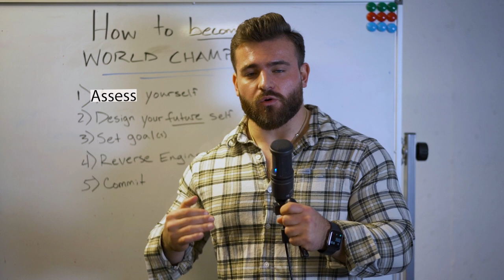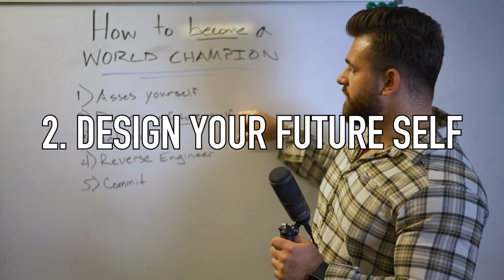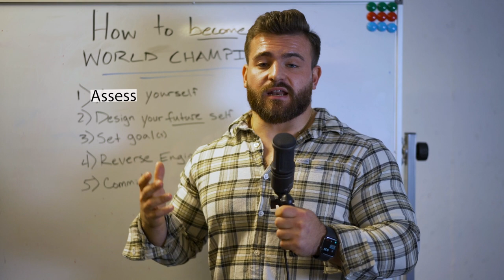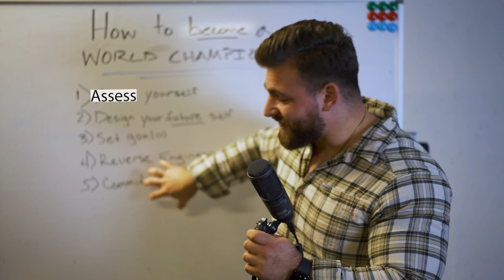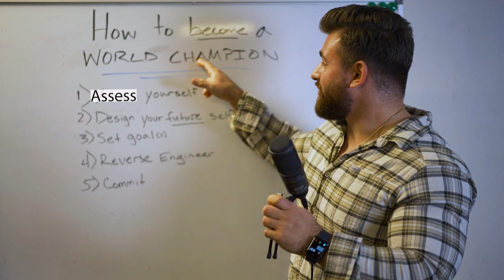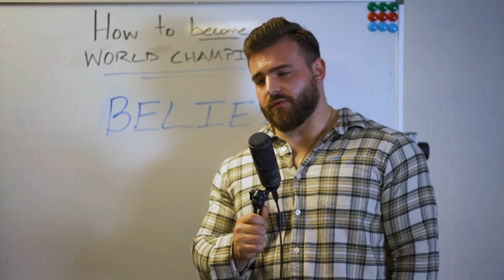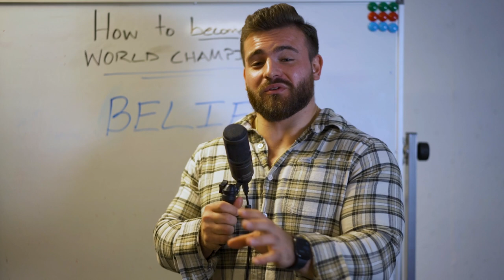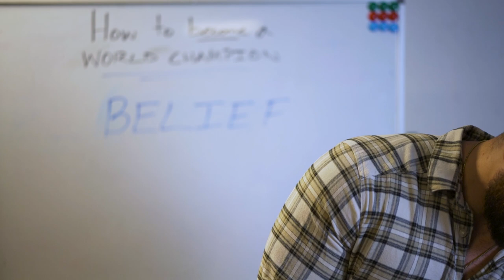5 SIMPLE Steps to becoming the STRONGEST in the WORLD!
2 1/2 years ago I made up my mind to become a World Champion...exactly 1 month ago I flew to Sweden and became an IPF Powerlifting World Champion in the 93kg JR class, and this is how I did it.

Timestamps:
00:00 Intro to video
01:34 Step 1: Assess yourself
03:48 Step 2: Design your future self
05:50 Step 3: Set goal(s)
07:35 Step 4: Reverse Engineer
10:05 Step 5: Commit
15:31 BONUS STEP: Belief
22:42 Training Programs & Apparel

Thank you to everyone who continues to support and inspire, and to those who have come along for the ride--it's only just begun.

Looking to build muscle and strength? Check out my training programs!